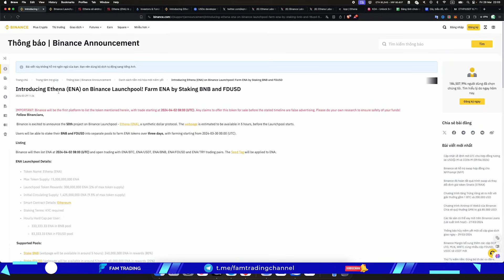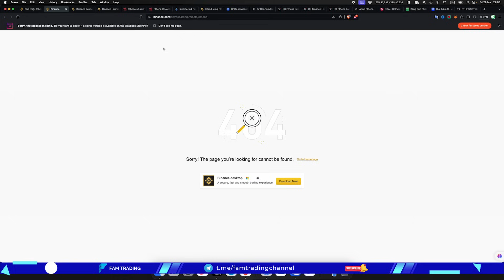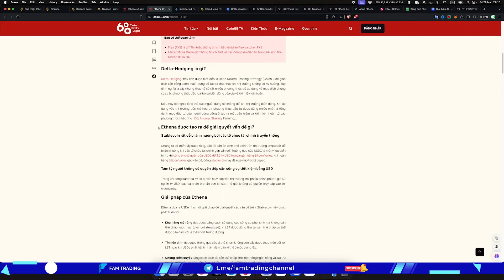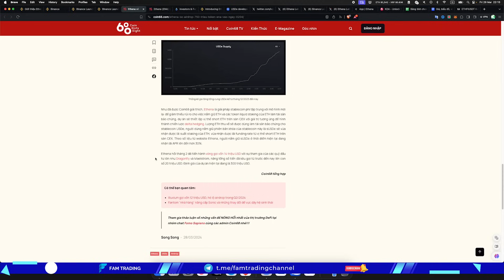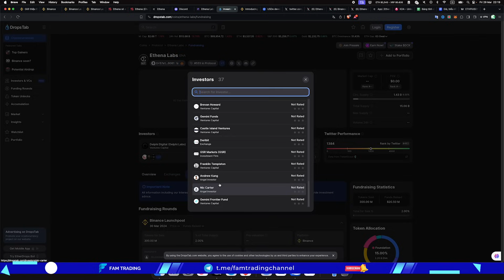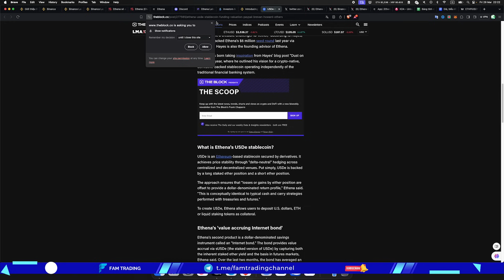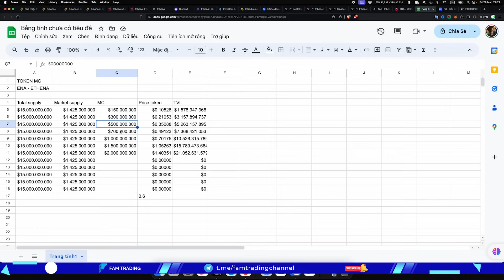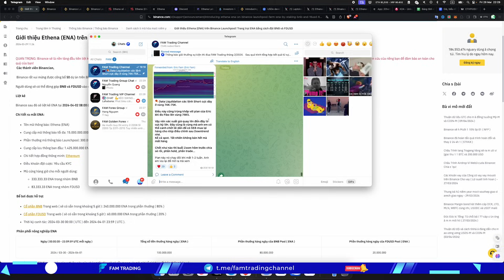Ethena Coin (ENA) dự án 50 trên Binance Launchpool (2024)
Ethena Coin (ENA) dự án 50 trên Binance Launchpool (2024) | Review chi tiết | FAM TRADING CRYPTO

Phân tích dự án Athena Coin (ENA Launchpool Binance) review cho anh em hướng dẫn Farm Athena

Cảm ơn các bạn đã đồng hành cùng FAM Trading và nếu chưa đăng ký kênh thì hãy đăng ký ngay để có thể cập nhật được những tin tức mới nhất trong thị trường Crypto nhé!

Timeline video hôm nay:

00:00 Mở đầu ETHENA Coin (ENA)
00:39 Phân tích dự án ETHENA Coin (ENA) trên Binance Launchpool